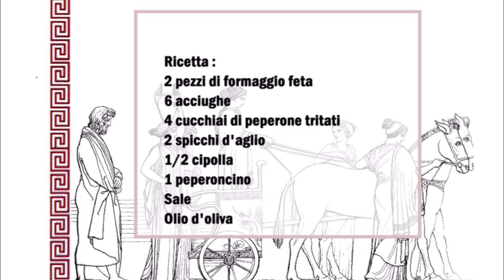Gebackener Feta Käse mit Paprika und Anchovis / Formaggio Feta al forno con Peperone e Acciughe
Deutsch :
2 Stück Fetakäse
6 Anchovis
4 Esslöffel gehackte Paprika
2 Knoblauchzehen
1/2 Zwiebel
1 Chili Schote
Salz
Olivenöl

Anchovis, Knoblauch, Zwiebel, Paprika und Chili Schote klein schneiden danach mit Salz würzen. Den Feta Käse aus ein Backblech legen und das Gemüse auf dem Feta verteilen. Jetzt Ölivenöl über den Käse geben.

Italiano :
2 pezzi di formaggio feta
6 acciughe
4 cucchiai di peperone tritati
2 spicchi d'aglio
1/2 cipolla
1 peperoncino
Sale
Olio d'oliva

Tritare finemente le acciughe, l'aglio, la cipolla, il peperone e il peperoncino, condire con il sale. Metti la feta su una teglia e distribuisci le verdure sulla feta. Ora versa l'olio d'oliva sul formaggio.